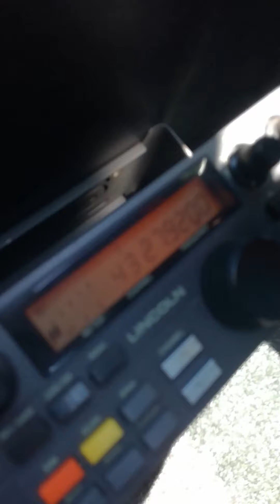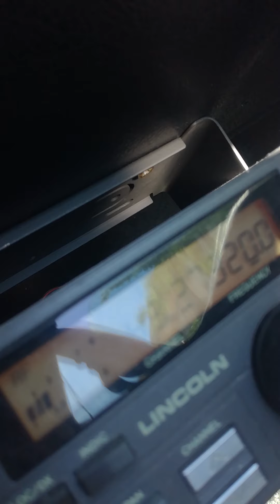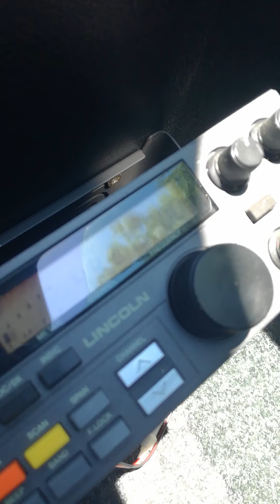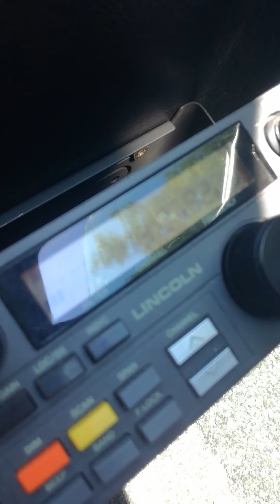7 juin 2021